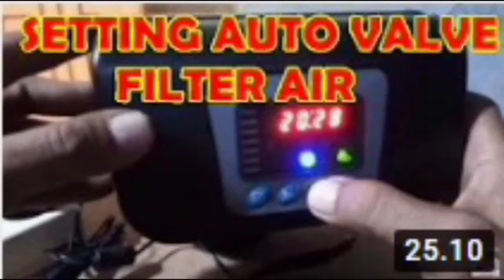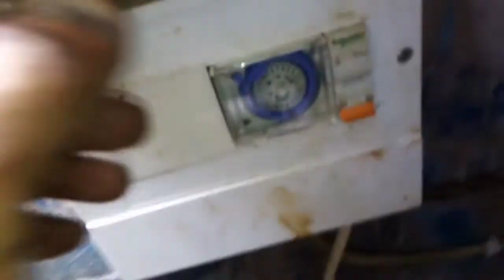VLOG'' Nguli pasang pompa kolam renang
Tidak ada kata untuk berhenti mencari serta berbagi ilmu dan pengetahuan
Sambil memenuhi kebutuhan hidup
Salam Ainin JES